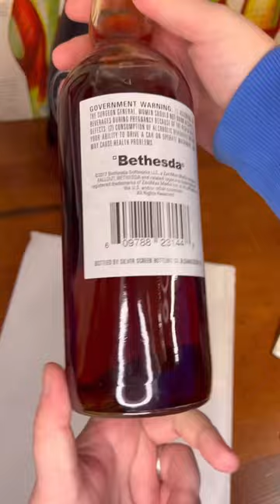☢️Hidden Glass Bottle Inside the Official NUKA DARK🤯☢️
The Hidden Glass Bottle Inside the Official NUKA DARK🤯

Mrs.Fallout on TikTok/Instagram/Twitter